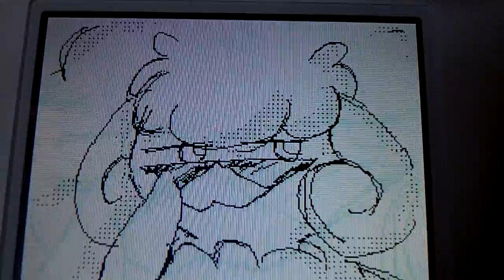Every day im circus afro.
just to weird!?